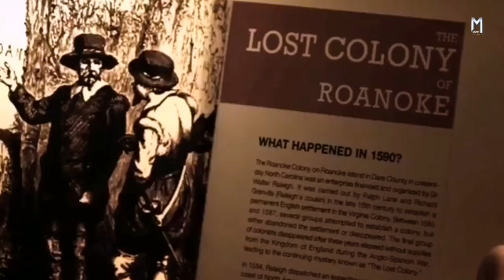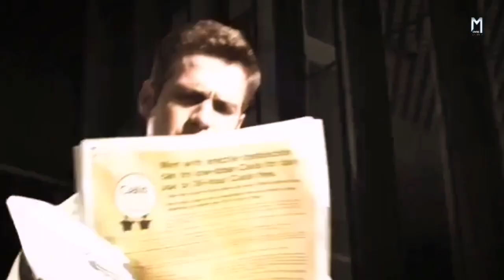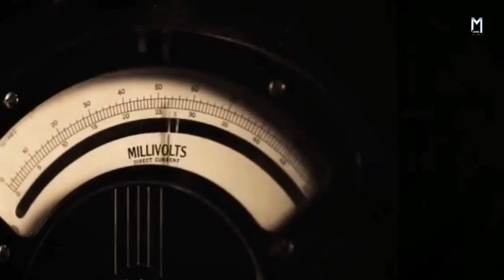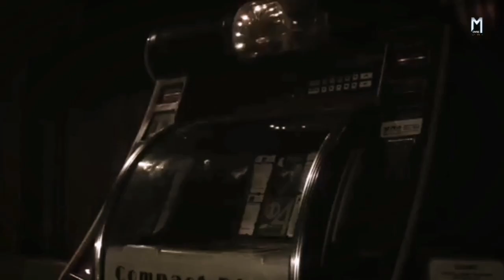Vanishing on 7th Street (2010) | Movie Explained in Hindi